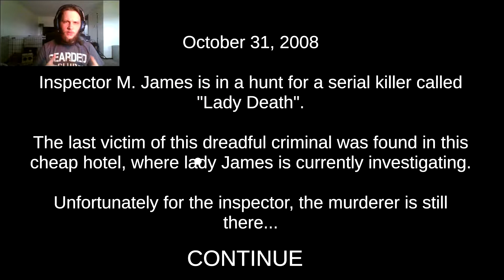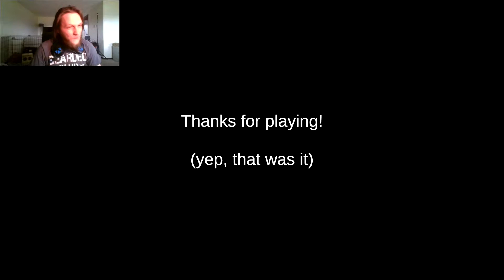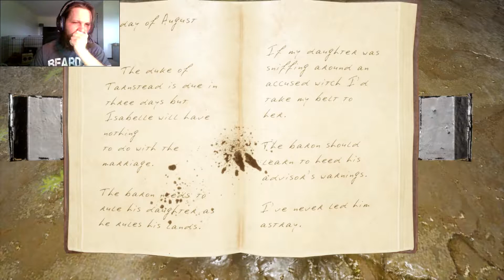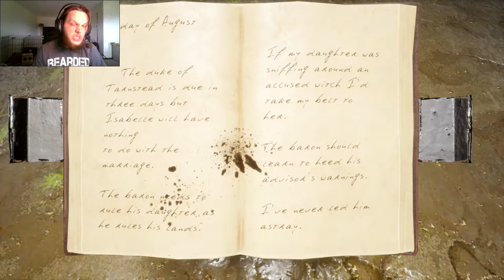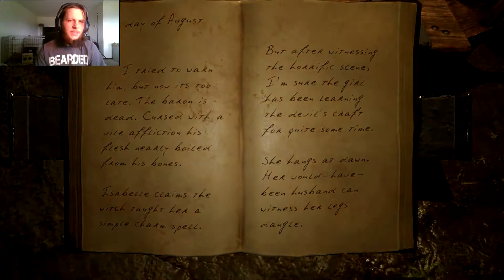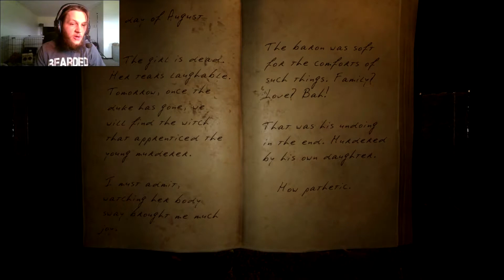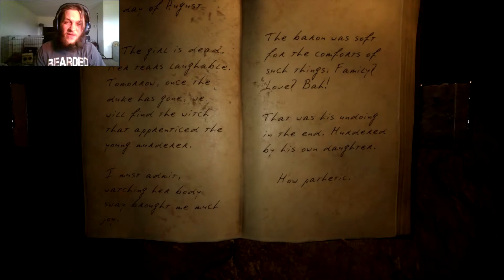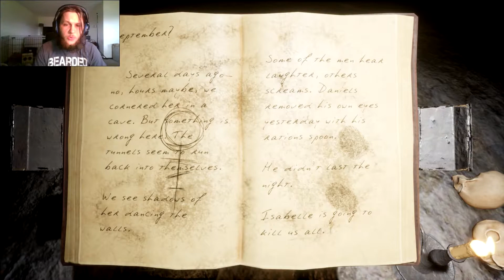"Double Feature" Death Trips/Isabelle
Bruce investigates a murder at a cheap hotel and then things go very very wrong.

Bruce wakes up in a cave and discovers a journal that will lead him to freedom or death.